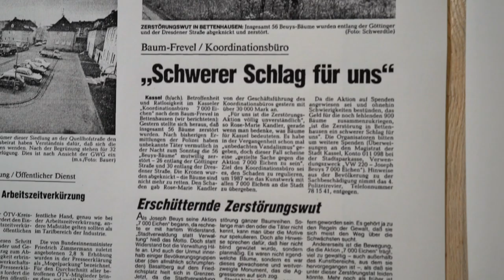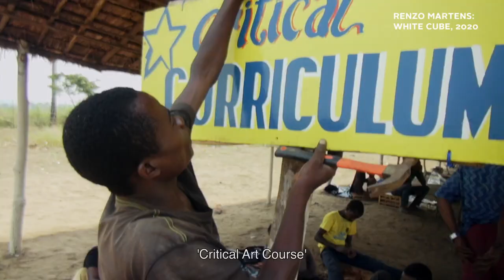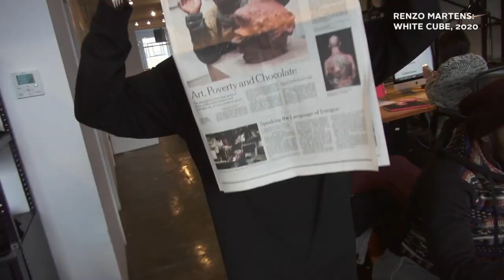Talking Heads – Renzo Martens über Joseph Beuys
Künstler*innen über Beuys
Filmreihe zur Ausstellung „Beuys – Lehmbruck. Denken ist Plastik“

Auf einer früheren Palmölplantage im Kongo hat Renzo Martens ein Kunstzentrum initiiert, das Schokoladenskulpturen in die Welt schickt. Mit den Einnahmen wird der Wald wieder angepflanzt, der einst der Monokultur weichen musste. Was das mit Joseph Beuys' Werbung für Nikka Whisky zu tun hat und mit den 7000 Bäumen, die Beuys in Kassel pflanzen ließ, darüber spricht er mit Kolja Reichert.

Wie blicken Künstler*innen von heute auf das Werk von Joseph Beuys? Darüber diskutieren unsere Kuratorin Johanna Adam und ihre Kollegen Robert Eikmeyer und Kolja Reichert wöchentlich u.a. mit Jonathan Meese, Isabel Lewis, Anna Boughighian, Renzo Martens, Johanna Reich, Heiner Franzen und der Künstler*innengruppe Frankfurter Hauptschule.